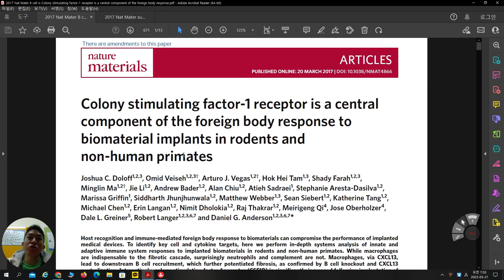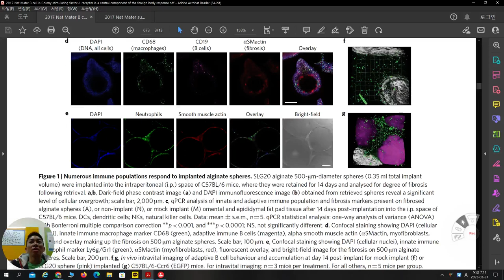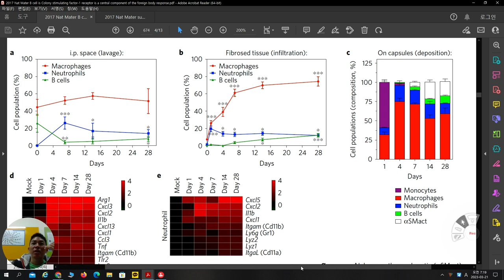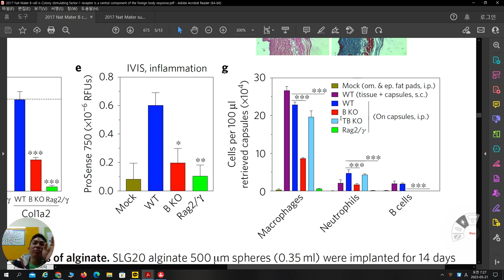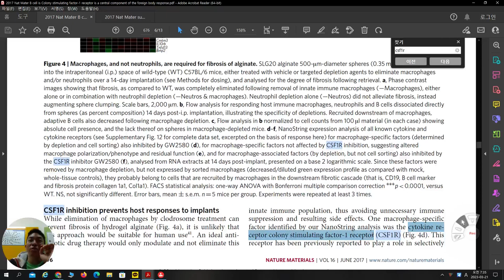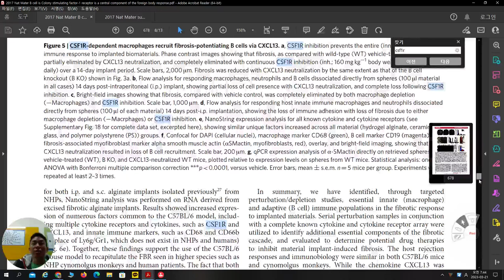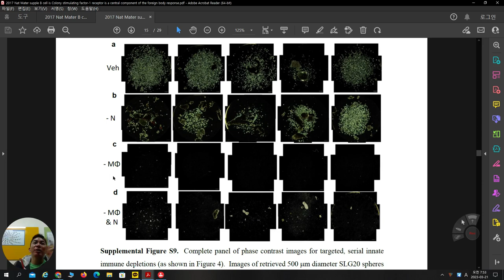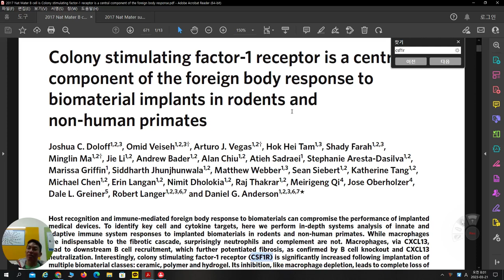B cells adaptive immunity, alignate, fibrosis, macropahge and B cells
Colony stimulating factor-1 receptor is a central component of the foreign body response to biomaterial implants in rodents and non-human primates, Nature Materials 2017